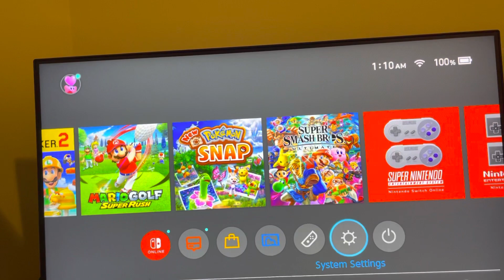Nintendo Switch: How to Fix Error Code “2110-3127” Unable to Connect to Wired or Wireless Network!